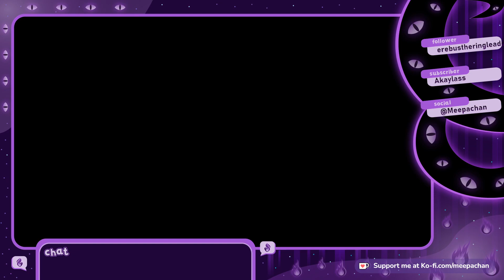On that Endless Grind - Century Age of Ashes LTS Event (No Commentary) TWITCH RECAP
TWITCH RECAP

This is the cost of Century Events. Endless, score based leaderboard grinding...